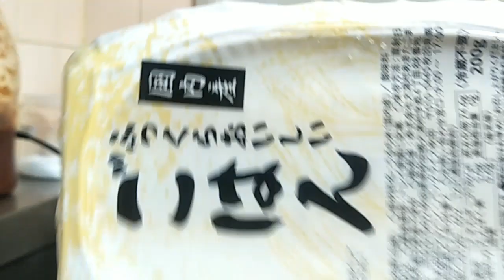Menu Ringkas Terpaling Senang Disediakan Ketika Masa Lapang Hidup Solo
Mencuba resepi sendiri dengan cara mudah untuk sihatkan tubuh badan ketika keletihan. Menu mudah yang menyihatkan kita boleh disediakan dengan penjimatan masa dan juga mengekalkan vitamin sedia ada yang amat lazat dinikmati.